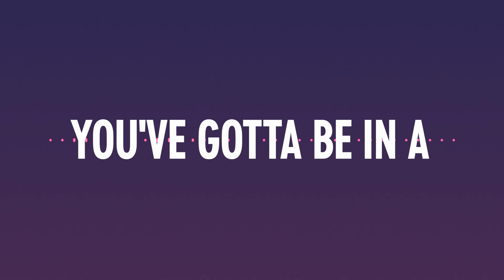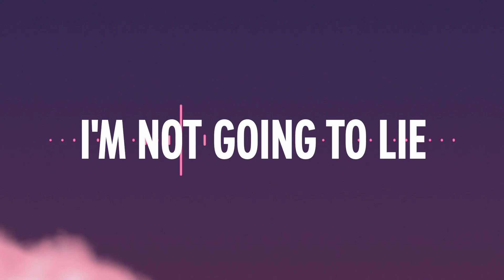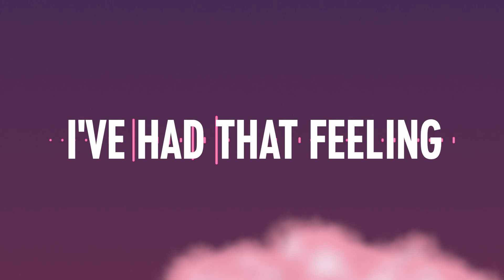Comedian Stephen Bailey On “Fitting In” Within The Industry | Dragony Aunts The Podcast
Comedian Stephen Bailey addresses the pressure to be ‘the right kind of gay’ within the comedy circuit as Dragony Aunts Candy Warhol and Crystal Rasmussen talk fitting in, and standing out.